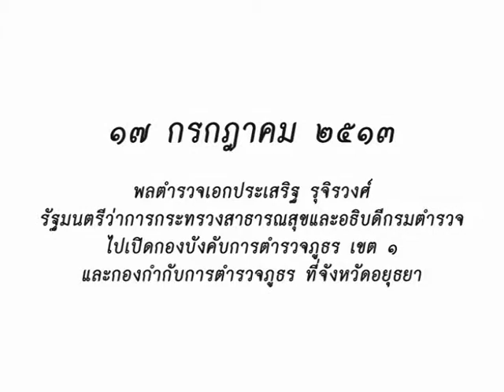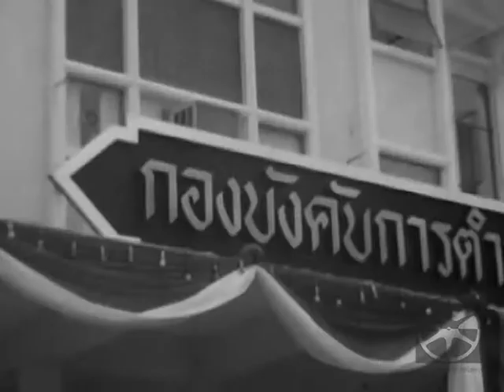วันนี้ในอดีต ๑๗ กรกฎาคม ๒๕๑๓ พลตำรวจเอกประเสริฐ รุจิรวงศ์ ไปเปิดกองบังคับการตำรวจภูธร เขต ๑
พลตำรวจเอกประเสริฐ รุจิรวงศ์ รัฐมนตรีว่าการกระทรวงสาธารณสุข และอธิบดีกรมตำรวจ ไปเปิดกองบังคับการตำรวจภูธร เขต ๑ และกองกำกับการตำรวจภูธร ที่จังหวัดอยุธยา

 เมื่อวันที่ ๑๗ กรกฎาคม ๒๕๑๓ พลตำรวจเอกประเสริฐ รุจิรวงศ์   รัฐมนตรีว่าการกระทรวงสาธารณสุข และอธิบดีกรมตำรวจ ไปเปิดกองบังคับการตำรวจภูธร เขต ๑ และกองกำกับการตำรวจภูธร จังหวัดอยุธยา พันตำรวจเอกบุญชู ยอดนาค ผู้บังคับการตำรวจภูธร เขต ๑ รายงานว่า กรมตำรวจได้อนุมัติงบประมาณให้สร้างกองบังคับการและกองกำกับการขึ้นใหม่  จึงทำให้สามารถรวบรวมกำลังตำรวจเป็นกลุ่มก้อนได้ กองบังคับการตำรวจภูธร เขต ๑ มีจังหวัดอยู่ในความรับผิดชอบ ๙ จังหวัด คือ อยุธยา อ่างทอง สิงห์บุรี ชัยนาท สระบุรี ลพบุรี ปทุมธานี นนทบุรี และสมุทรปราการ และการที่มีกองบังคับการตำรวจภูธร เขต ๑ รายงานจบแล้ว พลตำรวจเอกประเสริฐ  รุจิรวงศ์ รัฐมนตรีว่าการกระทรวงสาธารณสุข และอธิบดีกรมตำรวจ กล่าวว่า รัฐบาลนี้มุ่งหมายที่จะพัฒนาประเทศให้เจริญก้าวหน้า ทั้งด้านบุคคลและวัตถุ การปรับปรุงสถานที่ราชการควรจะได้มีส่วนสำคัญกับการเพิ่มจำนวนพลเมืองและการพัฒนา      ด้านอื่น ๆ การสร้างอาคารของกองบังคับการตำรวจภูธร เขต ๑ นี้ นอกจากจะมีความสำคัญแล้ว ยังเป็นการประหยัดงบประมาณที่จะต้องเสียไปในการเช่าปีละมาก ๆ ด้วย เมื่อกล่าวจบแล้วได้เปิดกองบังคับการตำรวจภูธร เขต ๑ เสร็จแล้วได้เข้าชมภายในอาคารที่เปิดใหม่